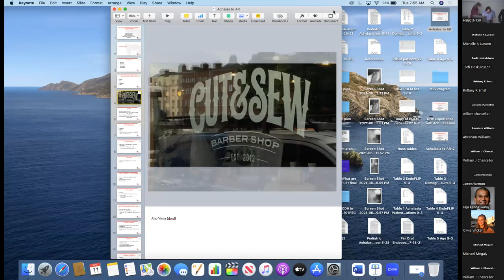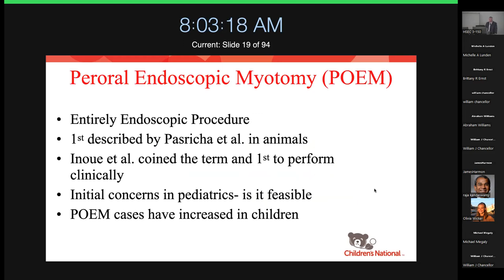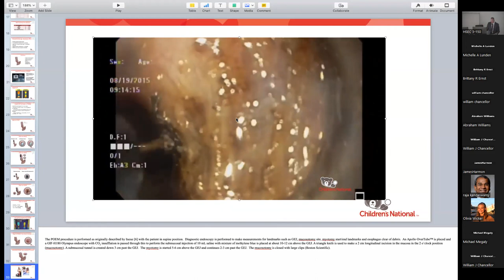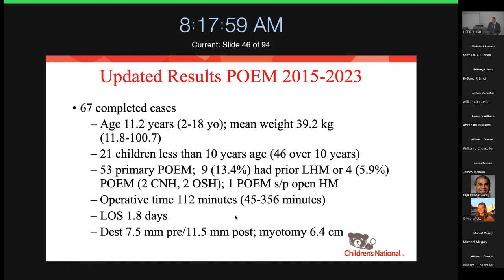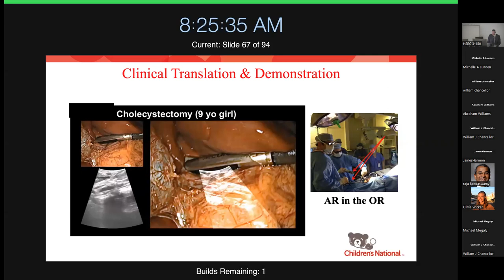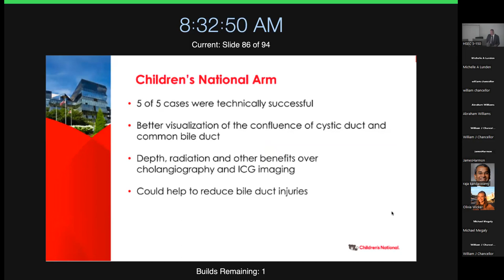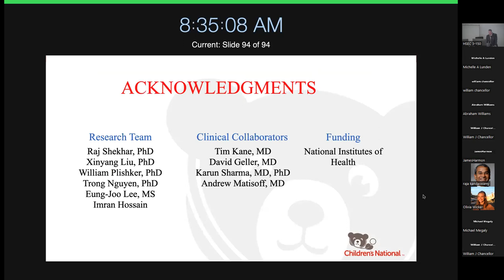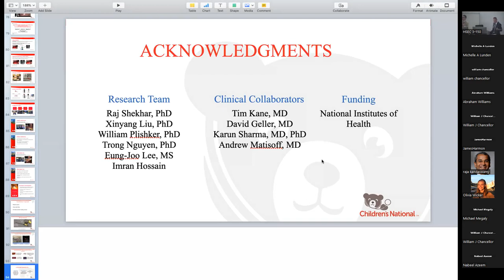Surgery Grand Rounds with Timothy Kane, MD - April 11, 2023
Innovations in Pediatric Surgery: Achalasia to Augmented Reality